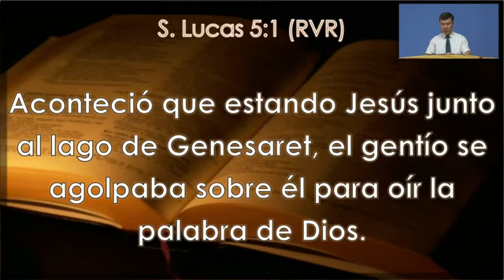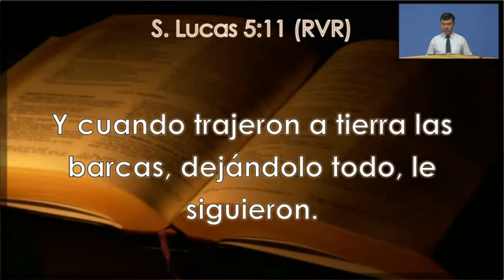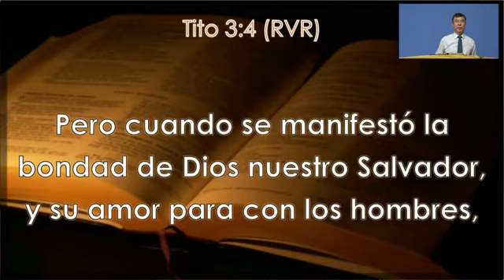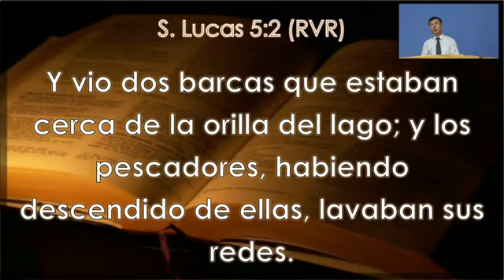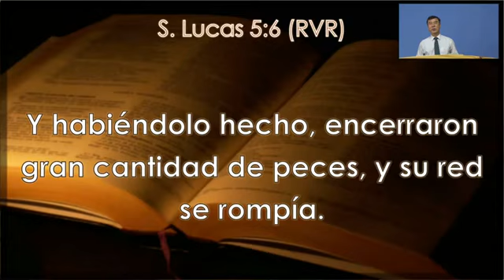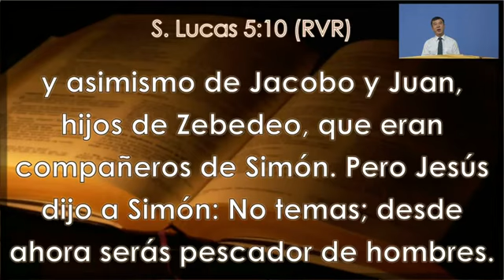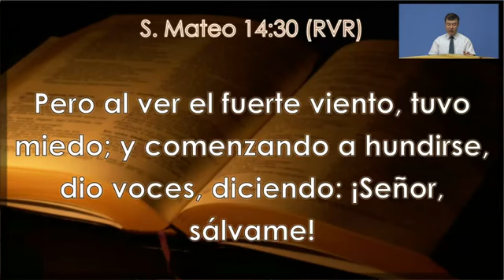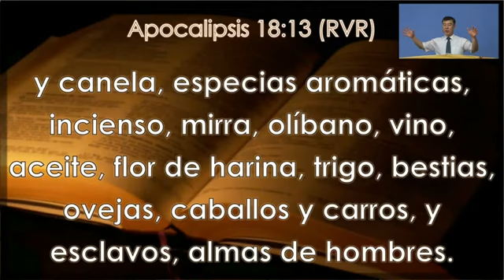Seminario de la Vida Cristiana Liberia: Día 4